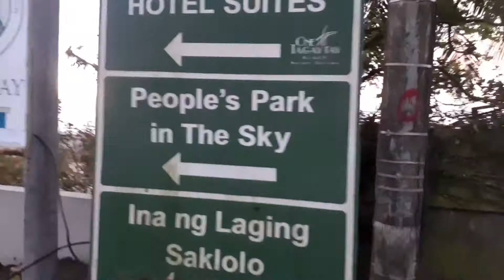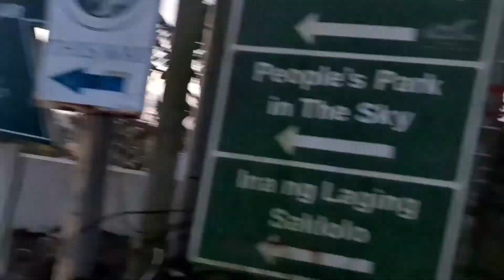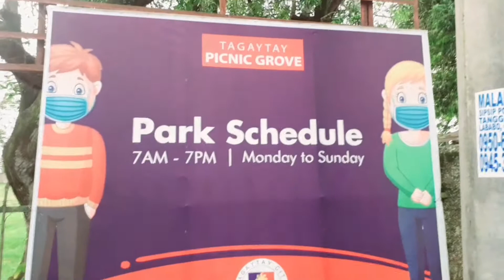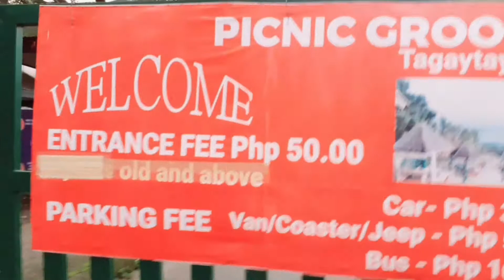WELCOME TO TAGAYTAY PICNIC GROVE/Nag Reporter na lang, DI NATULOY ANG JOGGING KO-December 16, 2020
WELCOME TO TAGAYTAY PICNIC GROVE/Nagreporter na lang, DI NATULOY ANG JOGGING KO.🙆‍♂️🙆‍♂️🙆‍♂️

Anyway ,may nadagdag na naman tayo na mga friends from Norzagaray Bulacan. Sina Mam Abby at Mam Joyce... Iyuwn, thank you for the support.Ingats.